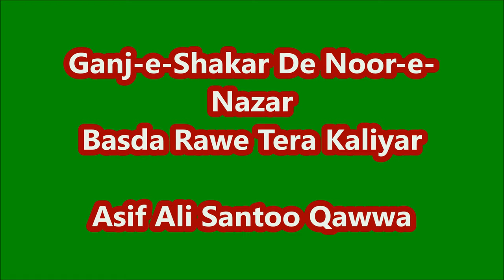Ganjeshakar De Noore Nazar Basda Rawe Tera Kaliyar Ya Sabir - Asif Ali Santoo Qawwal -Urs Sabir Paak